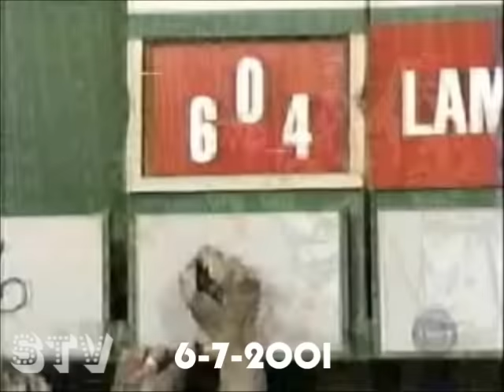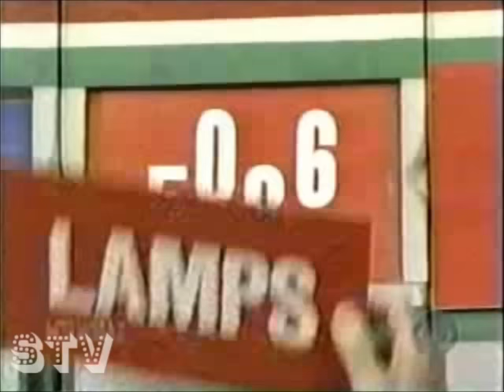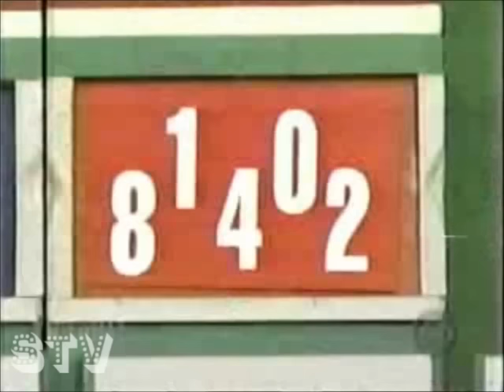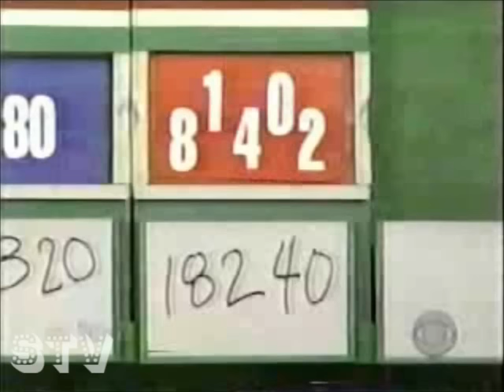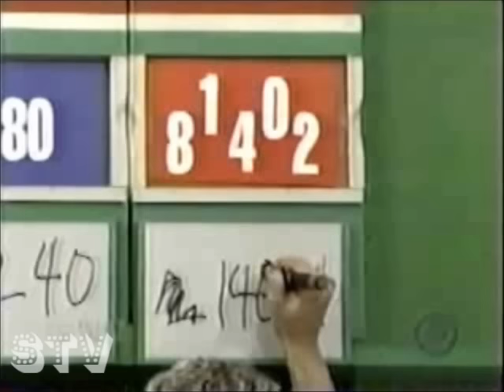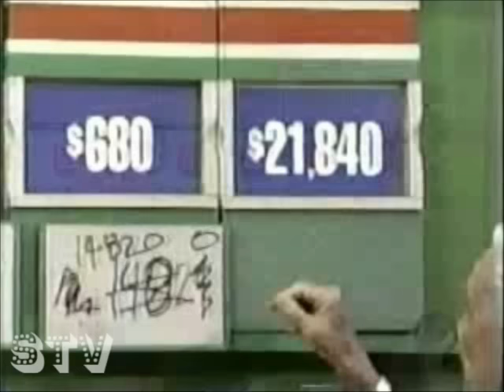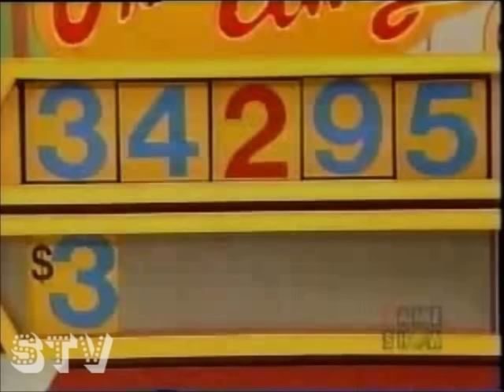The Price is Right - Bloopers, Moments and Exciting wins MEGA Compilation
I've been compiling a list for the past year or so for new clips for a video and this isn't even the full thing. Enjoy!